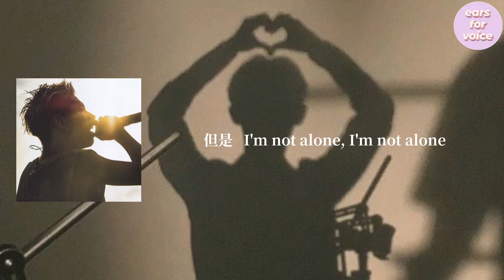【Live中字】ONE OK ROCK - 充滿欲望的青年團 欲望に満ちた青年団- (Concert ver.) _ Live Clip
歌詞：「再一次沐浴在陽光下，我們現在追尋的是，成為充滿欲望的青年團」

[Live Clip] ONE OK ROCK - 欲望に満ちた青年団
From ONE OK ROCK's 1st Full Album: 「ゼイタクビョウ」奢侈病 (2007)

❤️‍🔥 00:00   "Mighty Long Fall at Yokohama Stadium" (2014)

❤️‍🔥 03:46   ONE OK ROCK with Orchestra Japan Tour 2018

晚了些 不知道大家有沒有順利搶到票呀🙏
有沒有那日夜所愛所喜歡所追隨的人們
是自己必須親自見一面聽一場演唱會的願望呢
有時會有種追星世代慢慢有泛黃回憶的味道
那將是專屬於一個世代的共同回憶🩷
大概年復一年這種陷入回憶的感慨更是深刻

這首歌旋律簡簡單單 歌詞也直白像是聊天又像是日記
每次聽Taka唱這首歌都會有滿滿不同的感受
可以從他嗓音中感受到從青澀熱血到穩重成熟 可卻又不失保有赤子之心的渴求
也可能每過段時間聽這首歌的當下 生活中漸漸也有更多的體悟
從前內心滿是各種中二壯志的語錄
快要十年的時間過去
現在聽這首想法很樸實簡單的告訴自己
保佑赤子之心 別忘了永遠年輕而浪漫！
也許天馬行空的想像 很難不被生活的重量所抹滅
可若曾經所熱愛所嚮往的生活 是此刻的自己所築起的城堡
那也請別忘記給自己一個溫暖的擁抱
因為我們仍是充滿憧憬而年輕的青年團❤️

📢 本人無權擁有此影音之任何相關權利
      此為純分享自製中文字幕的翻譯頻道
      本頻道無開設或收取任何相關營利行為
      無開設YouTube以外的其它社群帳戶

      The channel is ONLY for SHARING subtitle translations.
      It's a NON-PROFIT channel.
      Only YouTube account&channel.

🚫 影片嚴禁重新上載、二改、二傳至其他任何平台 🚫

A Shining Diamond💎For OOR